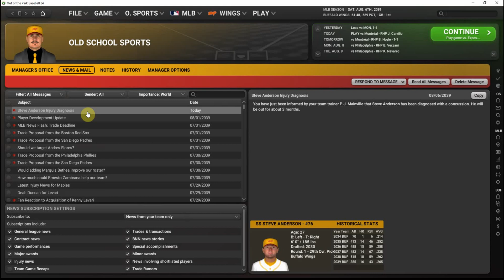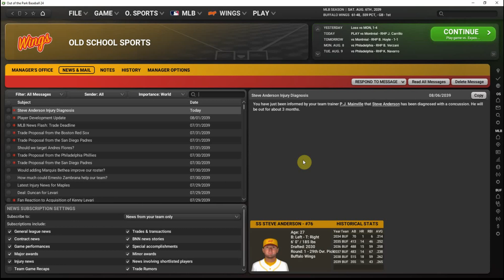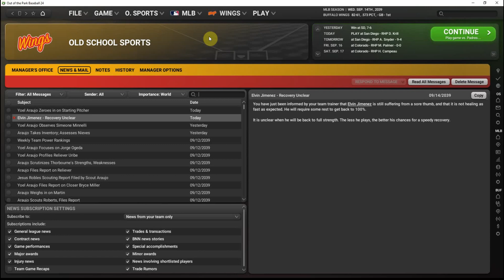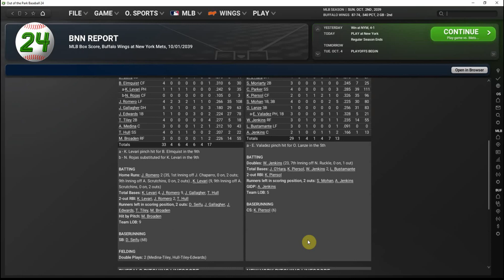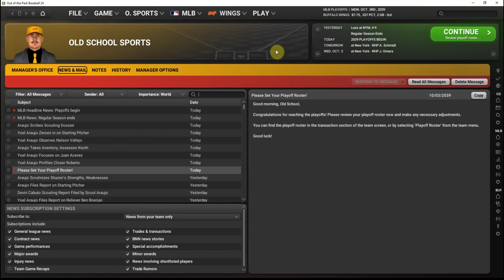Out of the Park Baseball 24 - Baseball in Buffalo (Ep 166) - Chasing A Playoff Berth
Our Buffalo Wings look well-positioned for an eighth consecutive division title as the month of August begins. Will the Wings roll into the playoffs, or will clinching a postseason berth be tougher than anticipated?